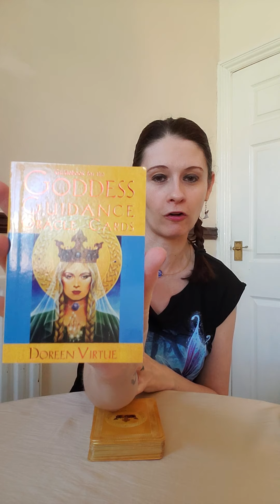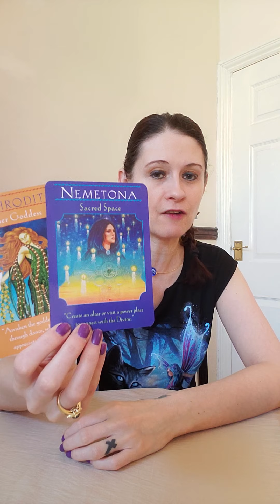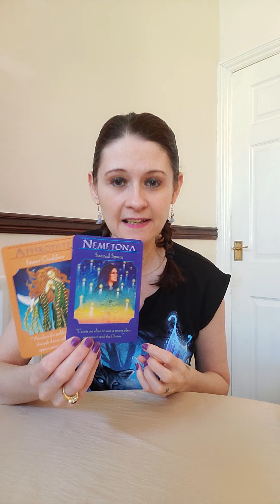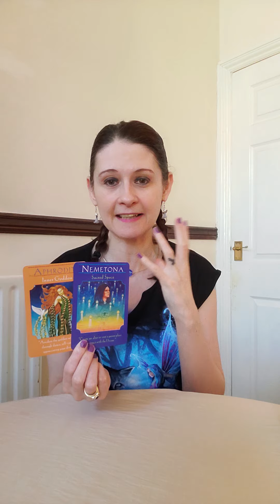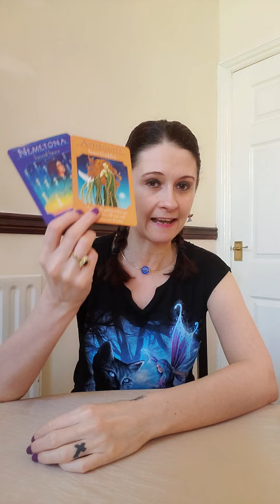TAURUS - Wednesday 22 April 2020 🦋 You Are Divine Love And Light